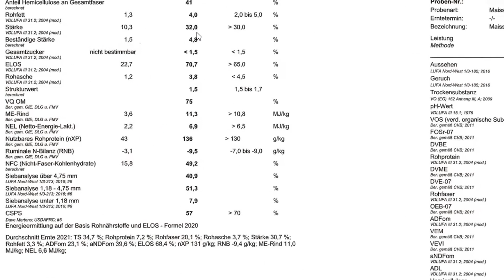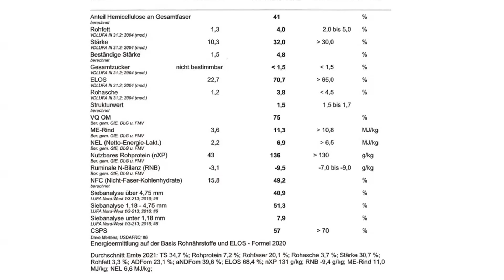LUFA Futteranalyse Maissilage - #5 Futterberater über Auswertung einer Maissilage bei VD LUFA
Grundfutteranalyse für Grassilage + Maissilage!

Gute Grassilage und Maissilage sind die wichtigsten Erfolgsfaktoren für Milchviehbetriebe!

Es ist wichtig, die Grundfutterqualität durch eine Grundfutteranalyse genau zu kennen.

Aus diesem Grund hat der unabhängige Futterberater Christian Treichel in meiner neuen Milchviehberatung einen spannenden Vortrag über die unterschiedlichen Grundfutteranalysen von der LUFA bzw. VDLUFA und Rock River gehalten.

Er beschreibt dabei die wichtigsten Kennzahlen der Grundfutteranalyse und nennt die wichtigsten Unterschiede zwischen Rock River und LUFA bzw. VDLUFA = Verband deutscher landwirtschaftlicher Untersuchungs- und Forschungsanstalten e. V. ist ein Verband, dem Einrichtungen des landwirtschaftlichen Untersuchungs- und Forschungswesens angeschlossen sind

Bis dann,
Dein Rainer Möller